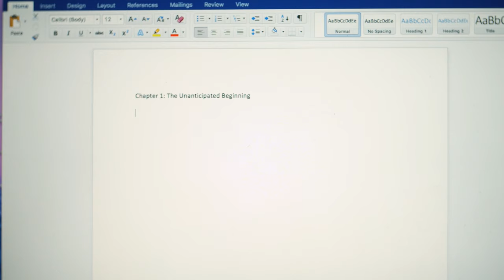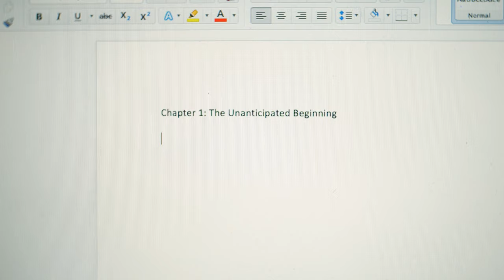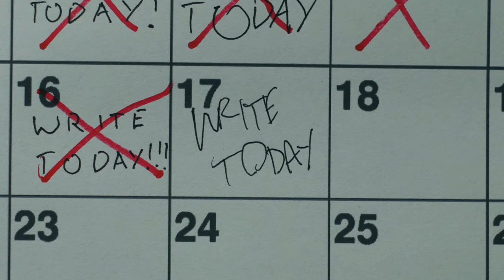The Unanticipated Beginning (Lumix G7 Short Film)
Cycles can be hard to break.
A short film written, directed and filmed by me starring my brother Ricky.
Edited by us both.
Filmed on the Lumix G7